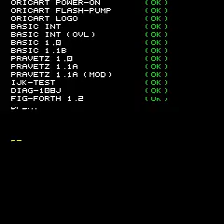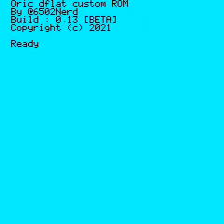ORICART: ORIC Multi ROM Demo - Emulated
This video demonstrates loading different ROM's from ORICART - Emulated.